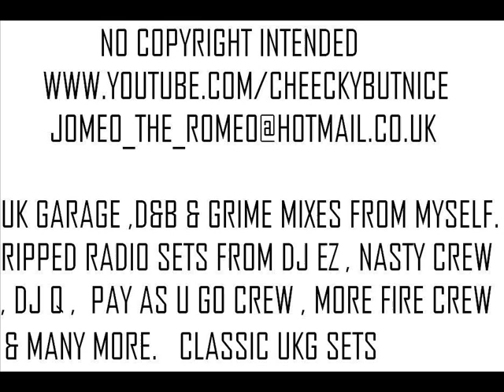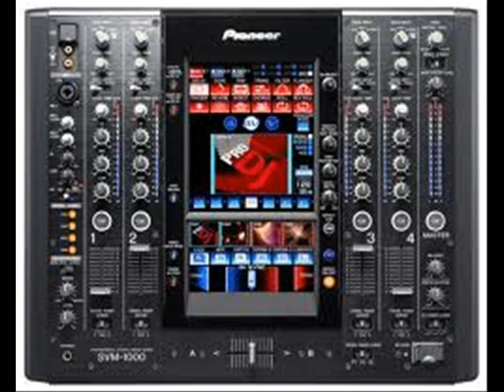DIZZEE RASCAL , PRO GREEN , ADAM DECON & HAUNTED HOUSE PRODCTIONS . GRIME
SORRY 4 THE SOUND QUALITY , I COULD NOT GET A CLEAR SIGNAL & ONLY UPLOADED IT BECAUSE IVE NOW TAPPED OVER THIS SET